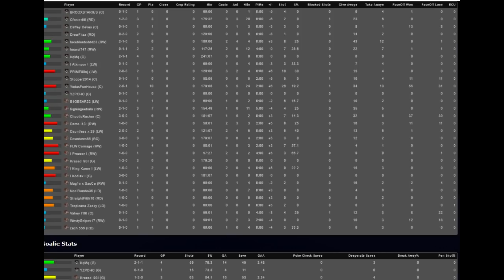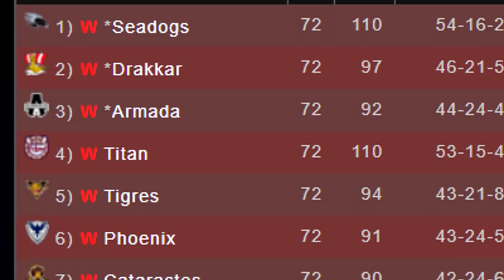Around the CHL EP. 4 Playoff Special LGCHL S31 NHL 19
EA Sports NHL 19 EASHL World of Chel LGCHLSeason 31.